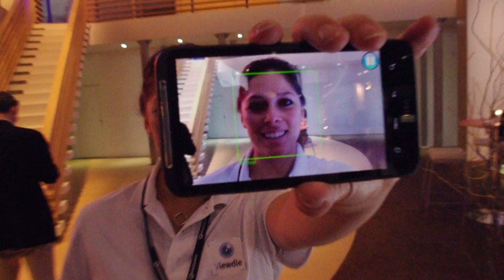Viewdle auto-tags friends for Facebook photos uploaded from Android